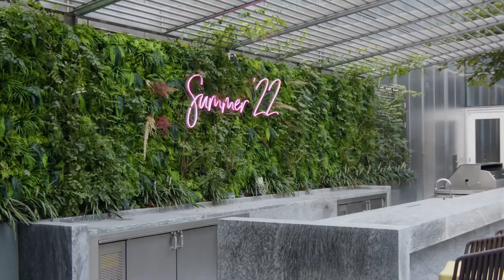Luxury living: Explore Seven Most Expensive Houses in US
In this video, we're are going to take a look at the seven most expensive homes in the United States. This list of expensive homes includes properties from all over the country, so whether you're looking for a luxurious estate in California or a pricey mansion in Florida, you're sure to find something on this list!

After watching this video, you'll know just how much money you need to save to be able to afford one of these incredible homes! But don't worry, because we're not done yet. In the next video we're going to reveal the five most expensive homes in the world!